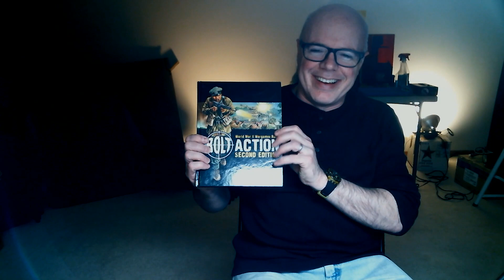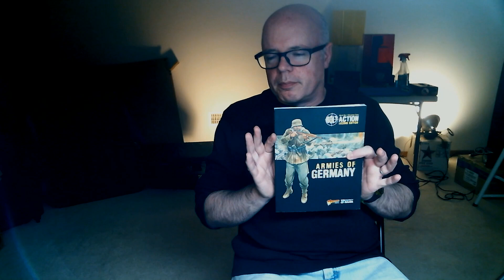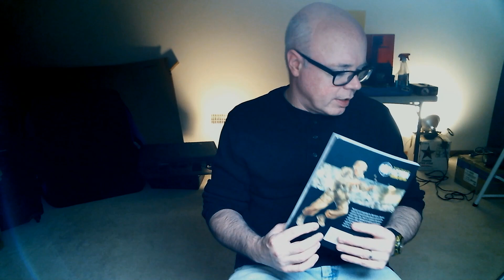Miniatures and Bolt Action Waffle